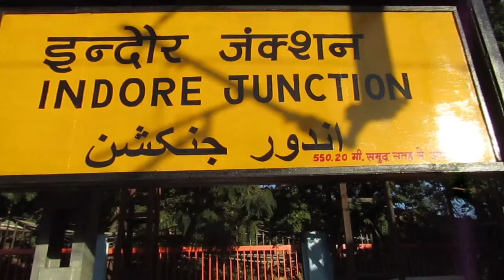52964 सनावद-महु मीटर गेज पैसेंजर कालाकुंड की ओर बढ़ती हुई|Sanawad-Mhow(Dr.Ambedkar Nagar) Passenger